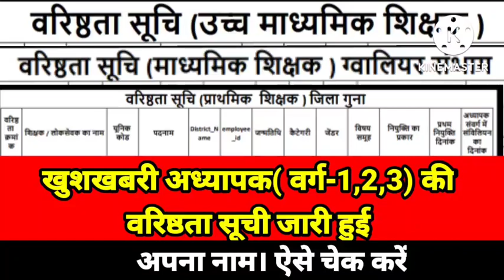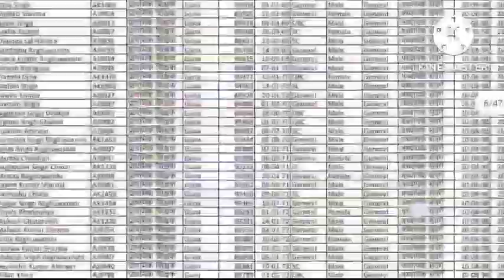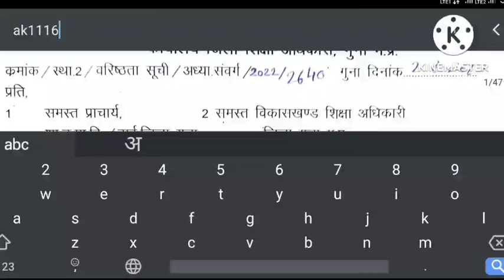Seniority list of MP teacher (class-1,2,3) released, how to see your name, learn from video!